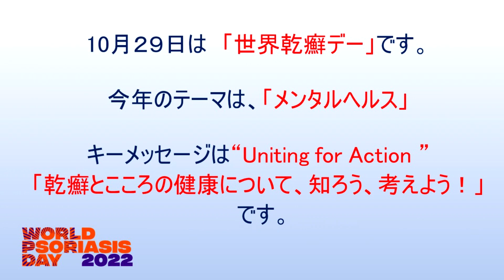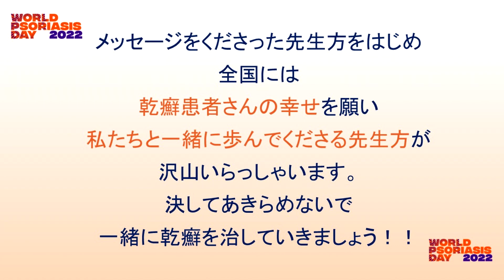世界乾癬デー ドクターメッセージ2022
今年も、乾癬患者会相談医の先生方が、世界乾癬デーに向けて、乾癬の患者さんに温かいメッセージをくださいました。先生方が私たち乾癬患者の気持ちに寄り添ってくださっています。決してひとりじゃない、いっしょに乾癬を乗り越えていきましょう!